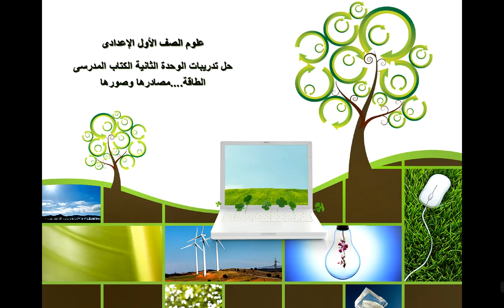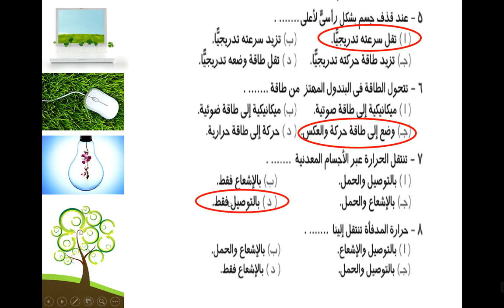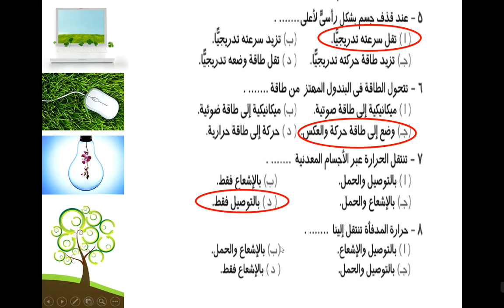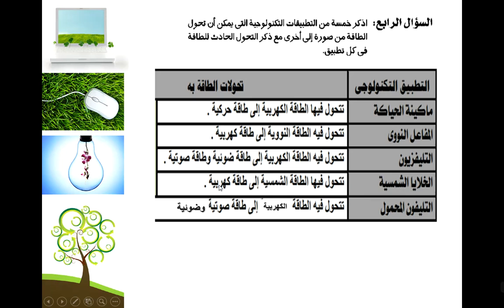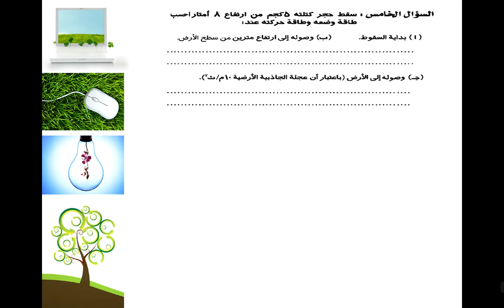علوم الصف الأول الإعدادى مستر محمد عبده حل تدريبات الوحدة الثانية الطاقة